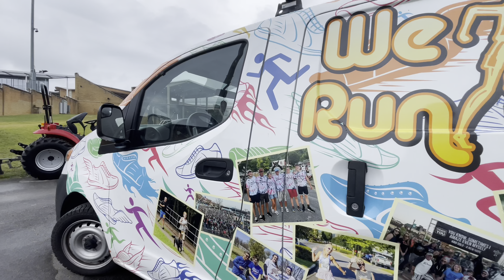The Worlds Fastest 8k Race!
THANK YOU FOR TAKING THE TIME TO SIT DOWN AND WATCH MY CHANNEL.